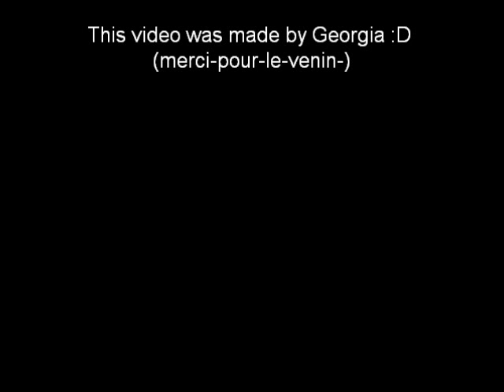mikey way's poker face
mikey way always has a poker face in most of his photos ;)